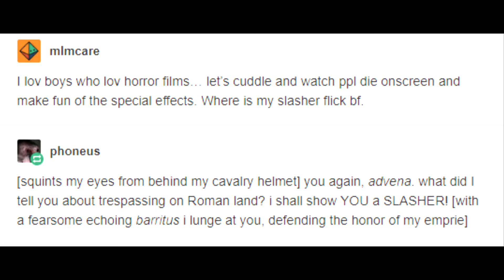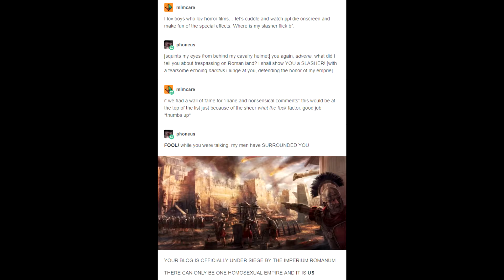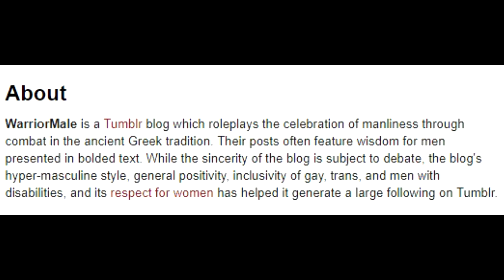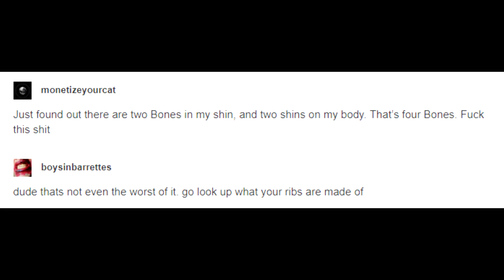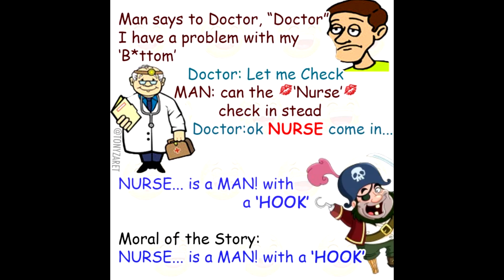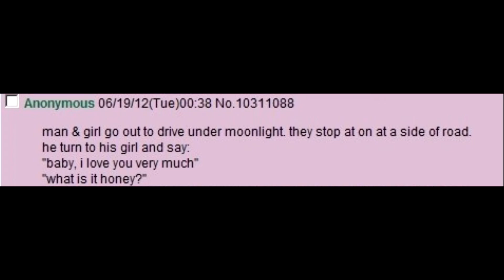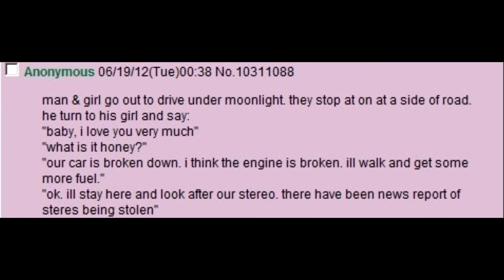tess and cass look at memes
we're just like all those other youtubers now